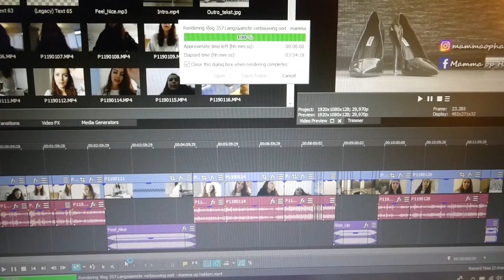MODEL VOOR ROBBIN - VLOG 359 👠 MAMMA OP HAKKEN